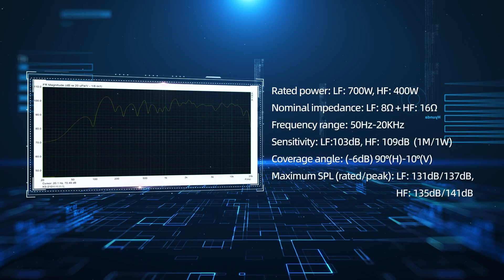KS-210 Linear Array Full Range Speaker